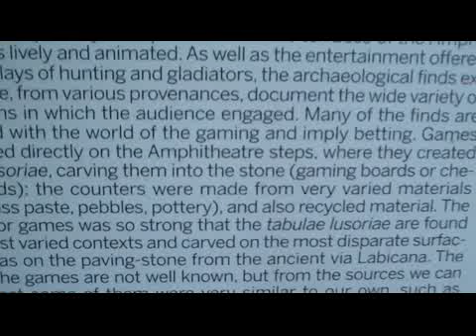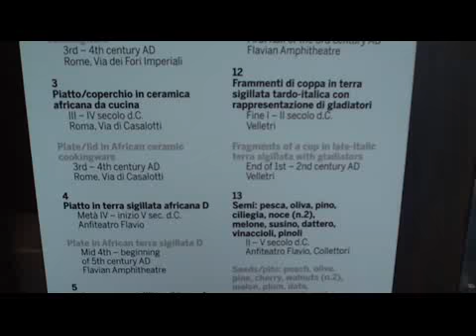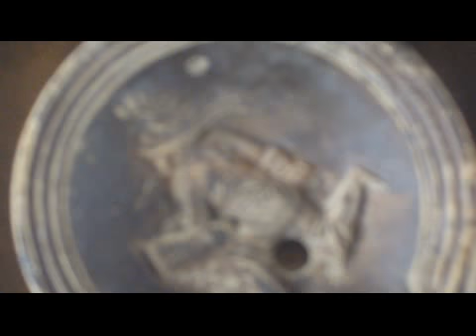Italy - Rome: Spectator Pastimes